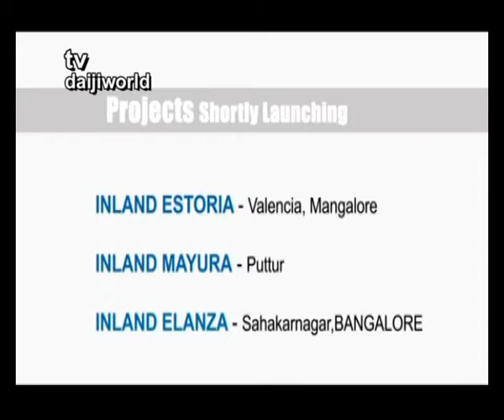M'lore: Karavali Konkan Confers Kala Award on Benna Ruzai, Stages 'Misther'